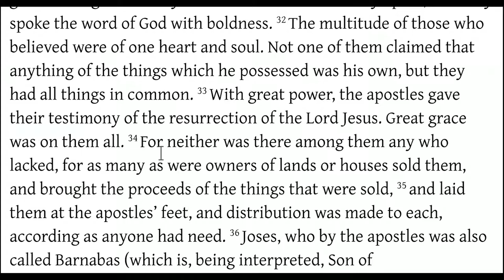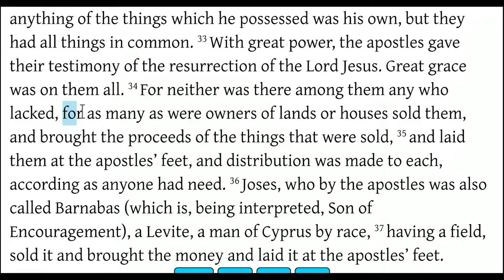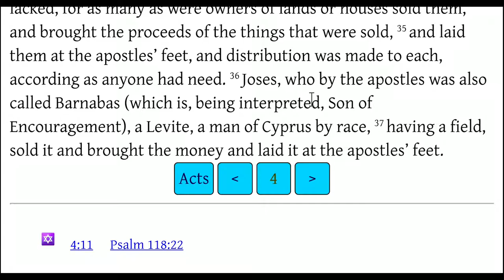Acts 4:32-37 The True Church Takes Care of Its Own